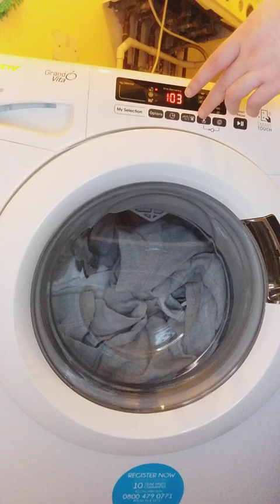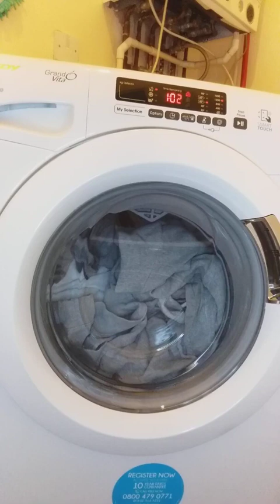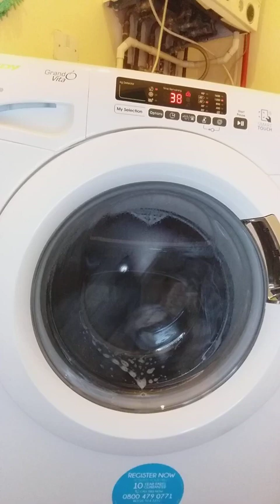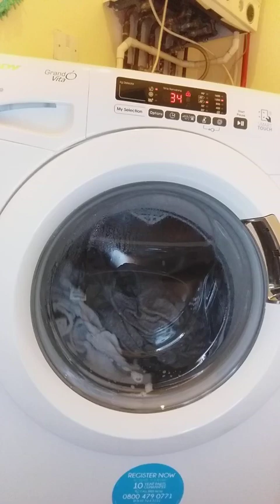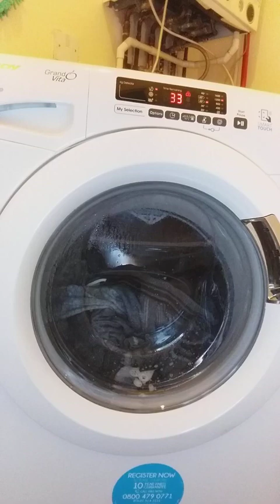Candy Washing Machine Daily 59 Part 1